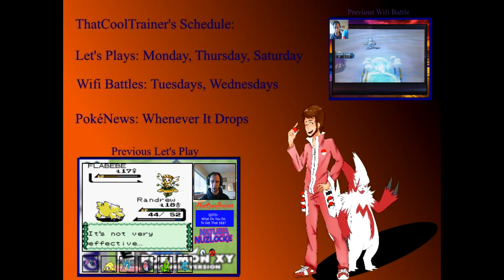WTF Wifi Special Edition- Pokemon Bank Release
We Have a special Friday edition of WTF Wifi where we play with my favorite Pokemon transferred through Pokemon Bank. Happy Friday everyone!